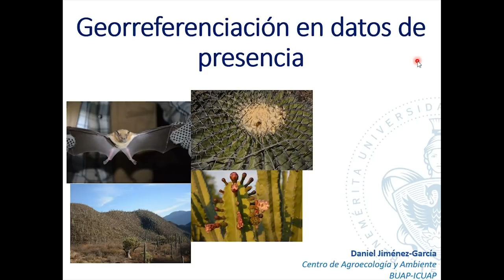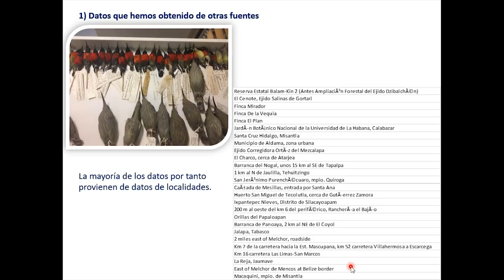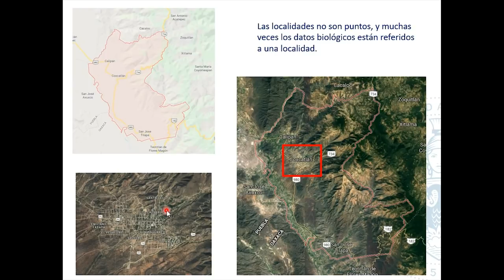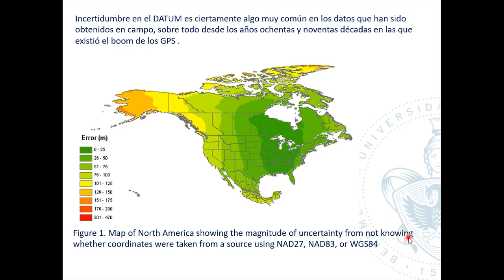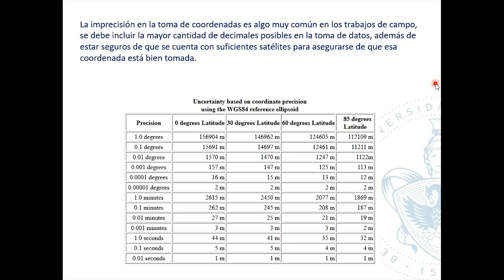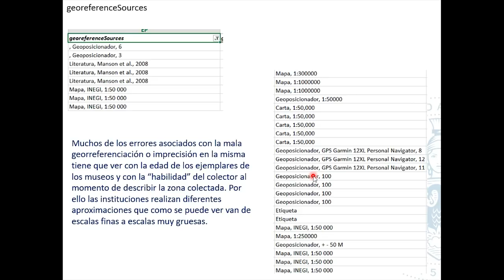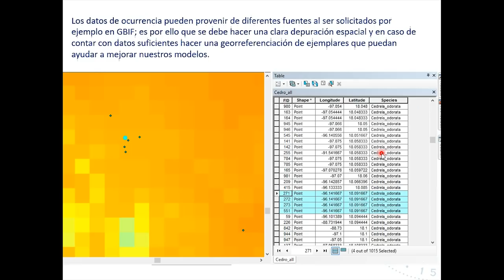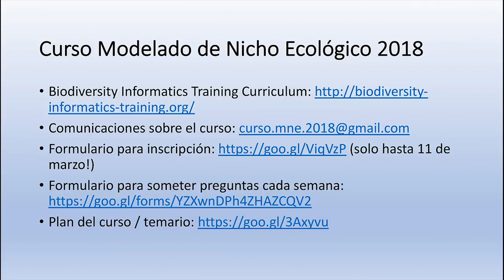Curso MNE - Semana 7, Platica 2 - Georeferenciación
Daniel Jiménez García